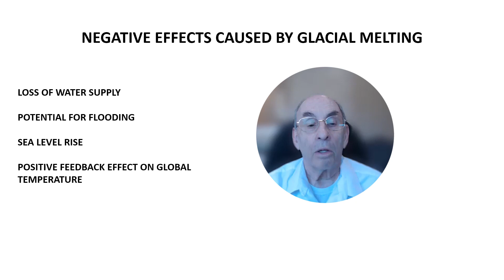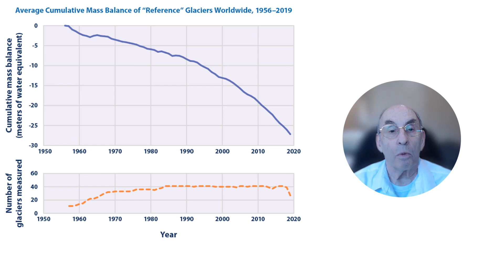Peruvian Glaciers Lose More Than 56% Of Their Area Since 1962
Recent data from Peru shows that the glaciers in the Peruvian Andes have lost more than 56% of their area since 1962 as a result of climate change. This glacial ice loss is threatening the water supply for people who live in the Andes region and is increasing the threat of flooding from the rapid ice melt.